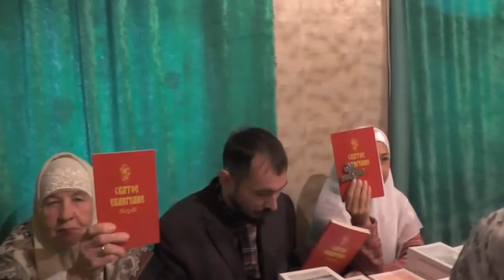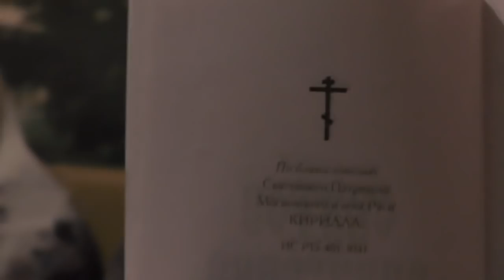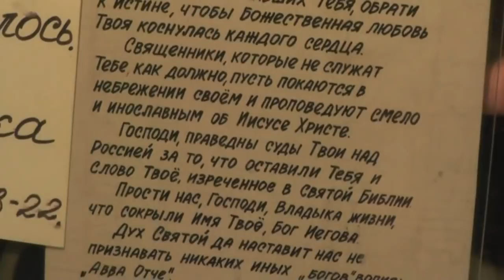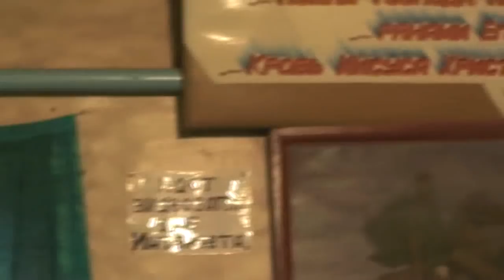Собрание. О талантах и благовестии непременном и всегда. 02. 12 2018